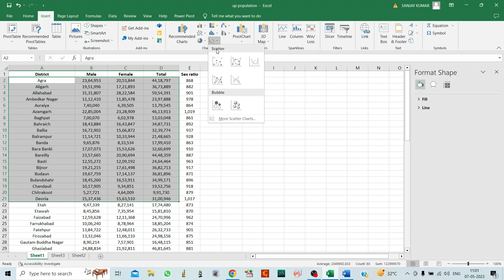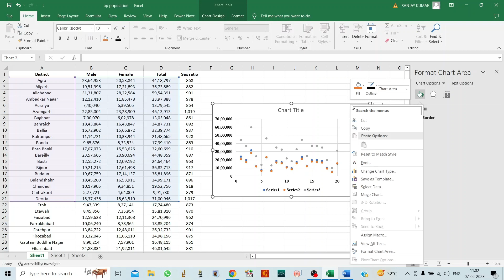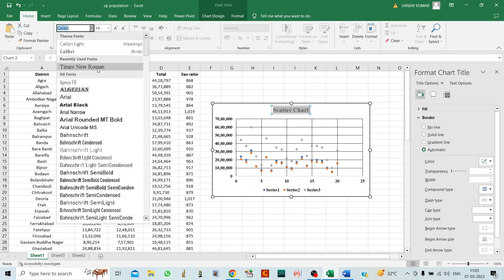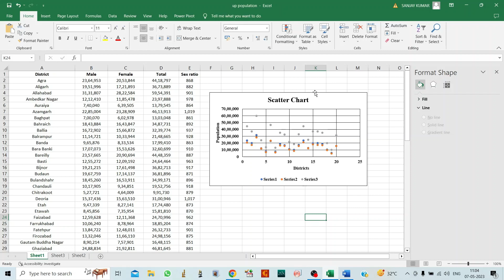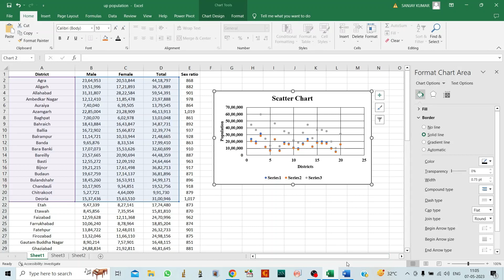Draw a Scatter Chart in Excel || How to create a Scatter Chart in MS Excel? || Microsoft Excel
How to create a scatter plot?
How to create a scatter plot in Excel with 2 variables and labels?
How do I make a scatter plot with multiple data in Excel?
How do you create a scatter plot in a table?
What are the 3 types of scatter plots?
Which function will create scatter plot?
What is the formula of scatter graph?
What is scatter plot form?